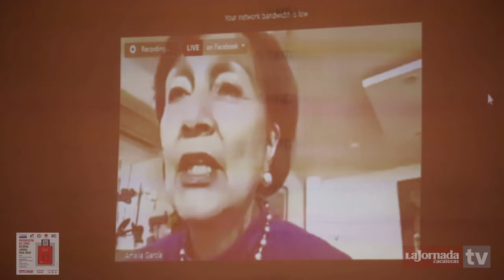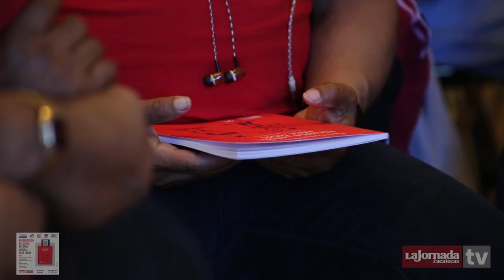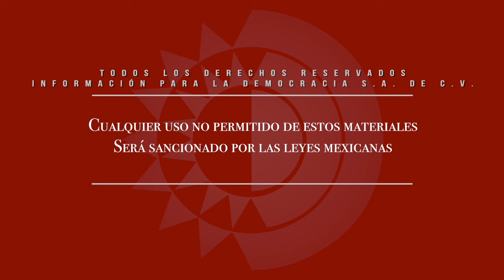Presentación de libro - Reforma Laboral para Todos.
Presentación de libro - La Jornada Zacatecas TV